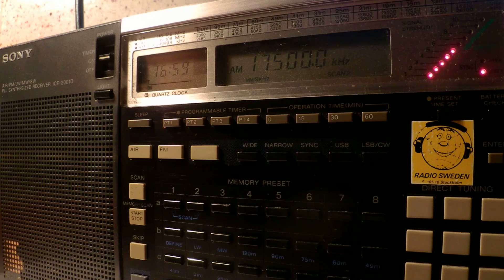30 08 2014 Radio Inyabutatu in Kinyarwanda to CeAf 1658 on 17500 Issoudun